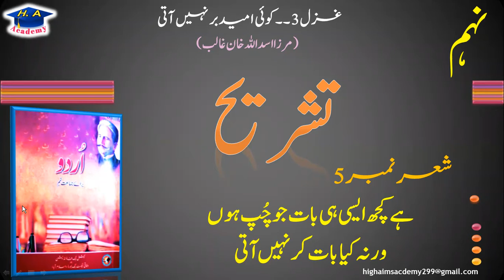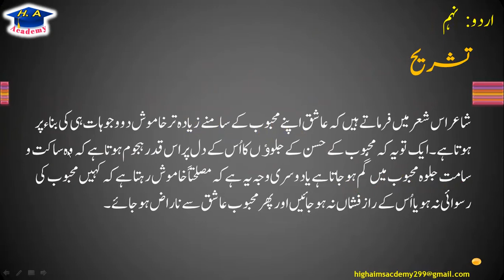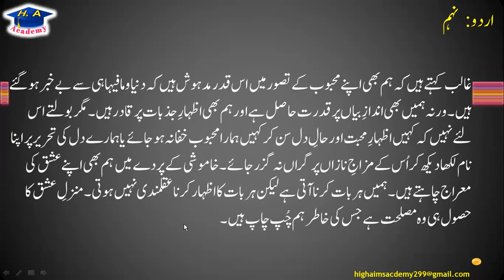Ghazal #3 koi umid bar nahi aati || Part 5 ||Mirza Asad ullah khan Ghalib || کوئی امید بر نہیں آتی